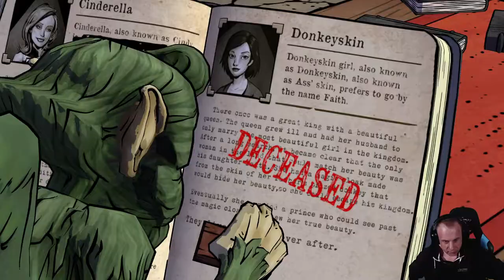The Wolf Among Us #02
Csatornapontért nézők által kiváltott játék sorozat